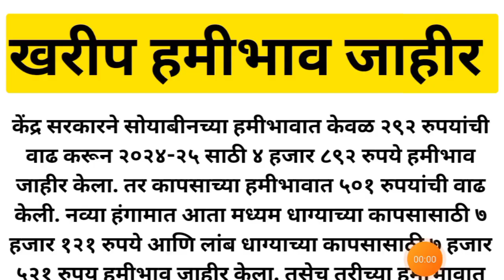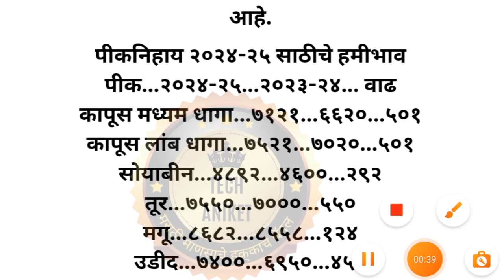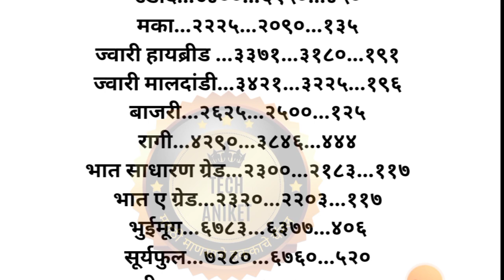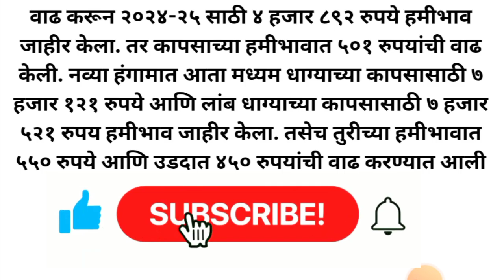सोयाबीन 10000रू प्रति क्विंटल/खरीप हमीभाव जाहीर 🙏msp हमीभाव शेतकरी@Shetkari.mitra87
नमस्कार 🙏👍

🙏🙏 धन्यवाद 🙏🙏

हमीभाव जाहीर,शेतमालाचे हमीभाव जाहीर,हमीभाव,मूग हमीभाव,खरीप पिकांचे शेतमालाचे हमीभाव जाहीर,शेतकऱ्यांना हमीभाव,सोयाबीन हमीभाव,खरीप हमीभाव,कापूस हमीभाव